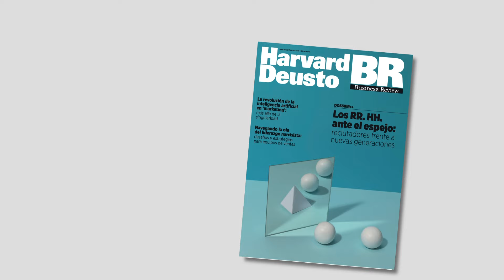Harvard Deusto Business Review- Abril 2024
Dossier del mes: Los RR. HH. ante el espejo: reclutadores frente a nuevas generaciones

DESCÁRGATE EL ARTÍCULO GRATUITO DEL MES:
Navegando la ola del liderazgo narcisista: desafíos y estrategias para equipos de ventas

Conoce los artículos del dossier de este mes de abril 2024:
-El futuro de la gestión del talento: navegando la transformación digital con éxito

Y conoce estos otros artículos:
-La revolución de la inteligencia artificial en ‘marketing’: más allá de la singularidad
-Valoración de negocio basada en simulación: una nueva herramienta para la toma de decisión